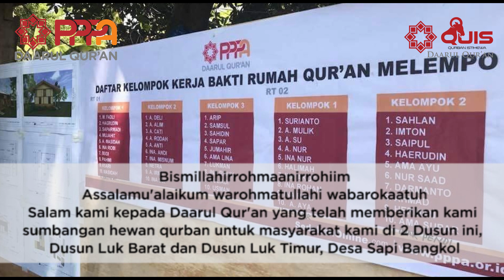Alhamdulillah Qurban Akbar di Dusun Luk, Lombok Utara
Lombok masih dalam duka, namun Idul Adha 1439 H di sana tetap berlangsung meriah meski sederhana. Tampak raut wajah bahagia dari ratusan masyarakat yang kini tinggal di tenda-tenda pengungsian. Mereka adalah warga Dusun Luk, Desa Sambik Bangkol, Kecamatan Gangga, Lombok Utara, Nusa Tenggara Barat (NTB).

Dengan beralas terpal dan koran, warga melaksanakan sholat Ied di lapangan tempat mereka mengungsi. Doa-doa terbaik pun dipanjatkan usai khatib menyampaikan tausiyahnya. Mereka para ibu saling berpelukan, begitu juga para bapak yang berjabat tangan begitu erat untuk saling menguatkan pascagempa membuat rumah-rumah mereka rata dengan tanah.

Ratusan warga begitu antusias menyambut sapi qurban dari Qurban Istimewa (QUIS) amanah donatur PPPA Daarul Qur’an. Bapak-bapak dan anak muda bergotong royong menyembelih sapi, menguliti dan memotong daging. Ibu-ibu menyiapkan alat masak seadanya, kayu dan batu-batu dijadikan perkakas mengolah daging untuk disantap bersama di tenda-tenda pengungsian.

Panasnya langit Lombok siang itu tak menyurutkan semangat warga untuk mengolah hewan qurban. Isa yang merupakan Kepala Dusun Luk mengatakan, daging dibagikan kepada 600 Kepala Keluarga (KK) dari Dusun Luk Barat dan Dusun Luk Timur. Ia mengucapkan terimakasih kepada seluruh donatur PPPA Daarul Qur'an.

“Warga kami sangat bahagia sekali, walaupun dalam suasana duka tapi mereka tetap berteguh hati menghadapinya. Mudah-mudahan untuk (seluruh Donatur) Daarul Qur'an senatiasa diberikan kesehatan, rezeki, umur panjang dari Allah Subhanahu wa Ta'ala. Kami ikut serta mendoakan khususnya kepada Daarul Qur'an, mudah-mudahan kedepannya lebih meningkatkan lagi seperti apa yang kami harapkan untuk bisalah datang ke tempat kami ini,” tutur Isa.

Bukan hanya di Dusun Luk, QUIS Daarul Qur’an juga mengirimkan hewan qurban ke Dusun Melempo, Desa Obel-Obel, Kecamatan Sambelia, Lombok Timur, NTB. Kemudian ke sejumlah daerah di pelosok Sumatera, Jawa dan Timur Indonesia serta di luar negeri yakni Palesina dan Filipina. Terima kasih kepada donatur yang telah berbagi kebahagiaan qurban untuk mereka yang membutuhkan.